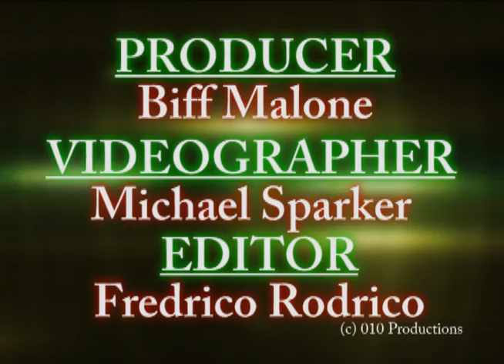Atari 2600 VCS (5): Final Thoughts (Hardware)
This is a series of videos about the Atari VCS Video Computer System (later renamed to 2600). Here are some final thoughts about the 2600.  Included are some pictures from the 1970s and 1980s from Biff's personal collection about Atari. Enjoy!

I don't get paid to do this so return the favor.  This is a channel for everyone, therefore cussing or being disrespectful will get you banned.  for more information on this title.